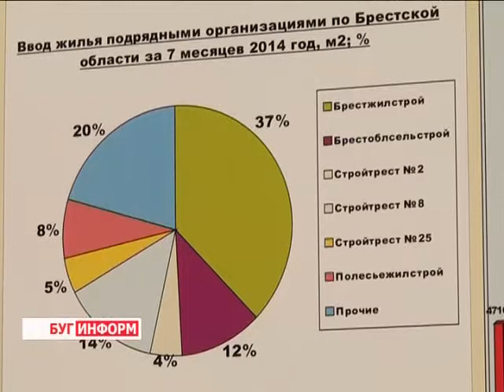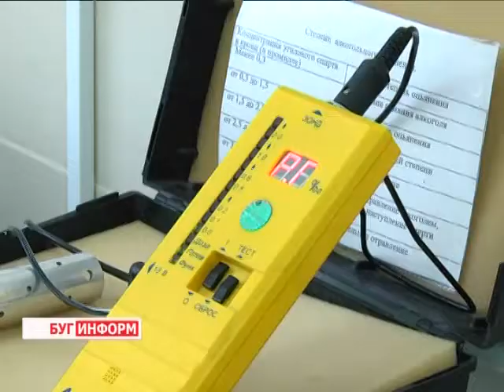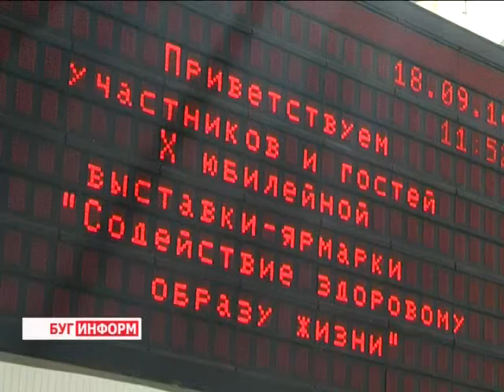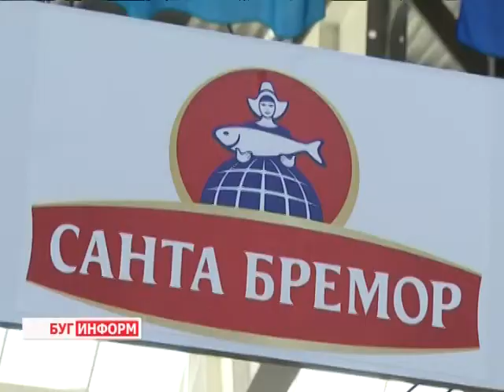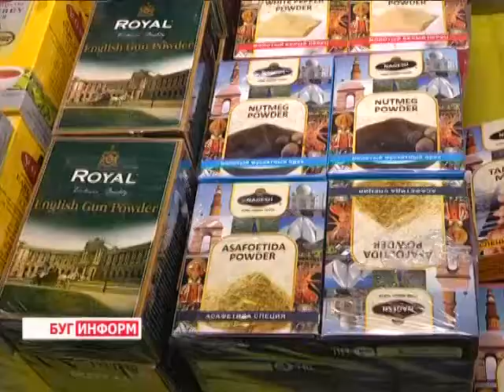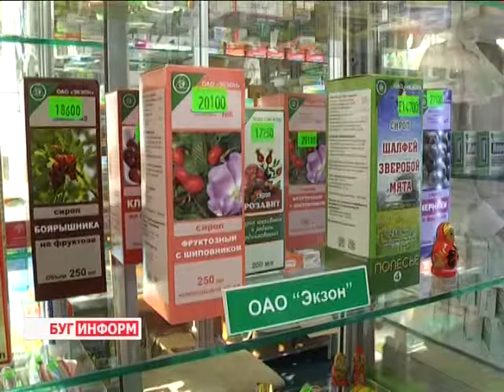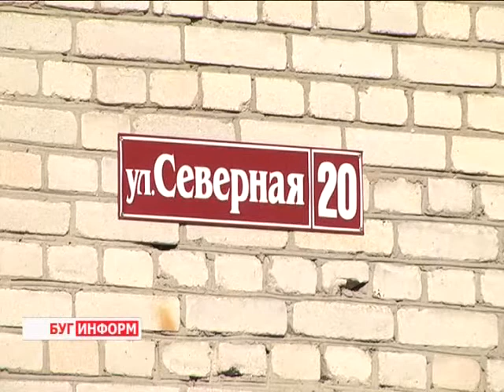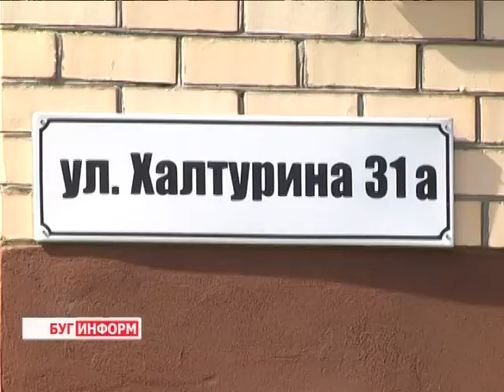2014-09-20 г. Брест. Итоговый выпуск. Телекомпания Буг-ТВ.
Визит Митрополита Минского и Слуцкого Павла, Патриаршего Экзарха всея Беларуси на Брестчину Журналист А. Ноздрин - Плотницкая.  Оператор В. Холявко
Глава области Константин Сумар посетил КУП «Брестжилстрой». Встреча с трудовым коллективом и личный приём граждан. Журналист А. Страпко. Оператор Э. Бакунович
Выставка-ярмарка «Содействие здоровому образу жизни»  Журналист А. Ноздрин - Плотницкая. Оператор В. Холявко
Подготовка к отопительному сезону – этапы работы ЖКХ города над Бугом Журналист В. Драгобецкая.  Оператор К. Липовик
Театральный фестиваль «Белая Вежа» - по страницам прошедшего форума. Журналист А. Ноздрин - Плотницкая